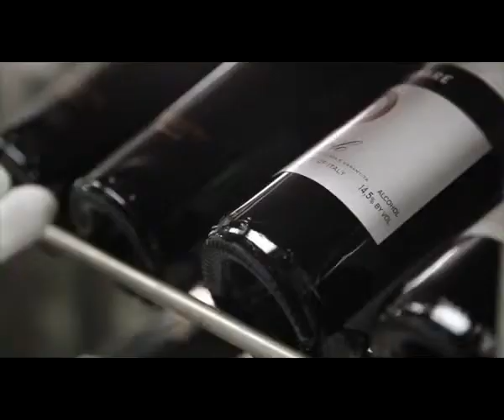Skyline @ Orchard Boulevard.